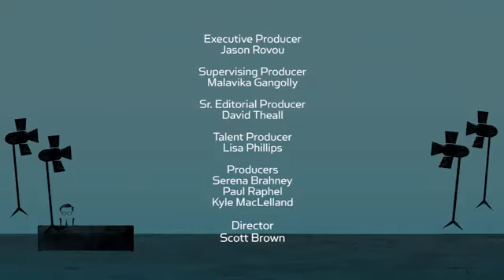Ronda Rousey on Larry King Now 01-June-2015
Ronda Rousey appears on Larry King talks about Cyborg , Bethe Correia